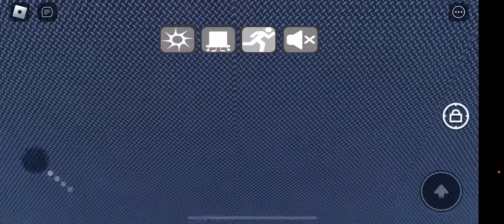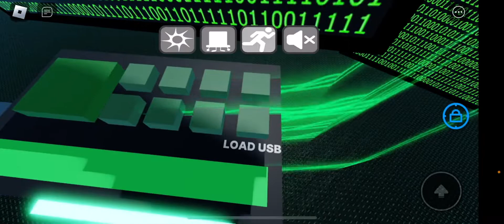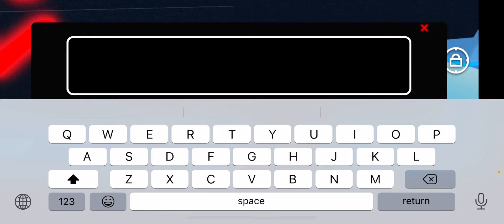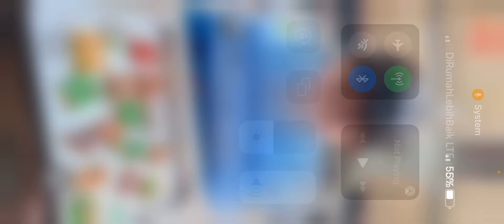How to get YOU ARE A TOP HAT in find the tophats